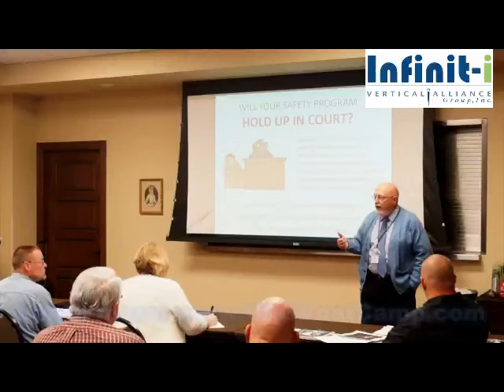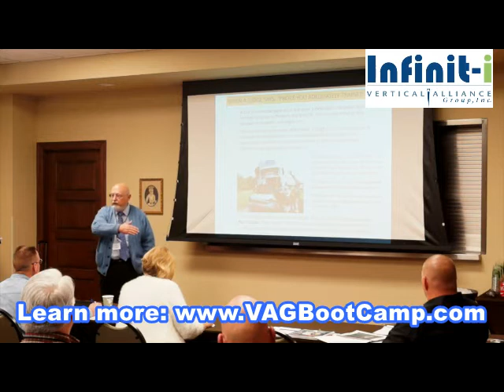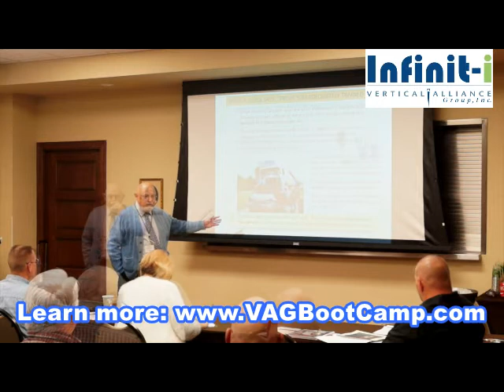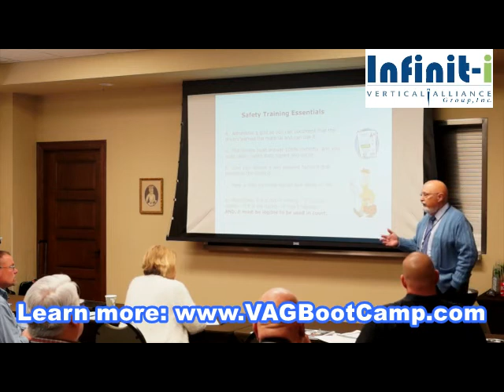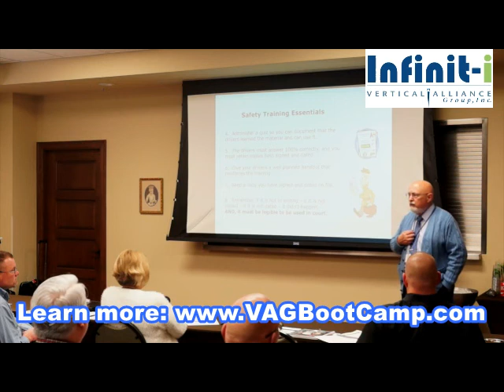Trucking Company Mitigate Punitive Damages Liability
Dean Huth is one of the presenters at the Vertical Alliance Group Infinit-I Engage Evaluation Program held bi-monthly in Texas.  The event helps teach trucking companies how an online learning management system can positively impact this video.

After serving in the military, Dean Huth became a builder doing contracting work. At age 35 he went back to school and became a pastor for 31 years.  When he decided to retire, he began looking for another line of work and quickly discovered with his background, becoming a truck driver was his best paying option.  The company he went to work for as a driver eventually promoted him to night dispatcher, to FMCSA Compliance, to Fleet Manager, to Safety Manager, and finally, to Risk Manager. During the course of his tenure in the trucking industry he learned the hard way that “You will go to court if you do this a long time. It’s not a question of if, it’s a question of when.”